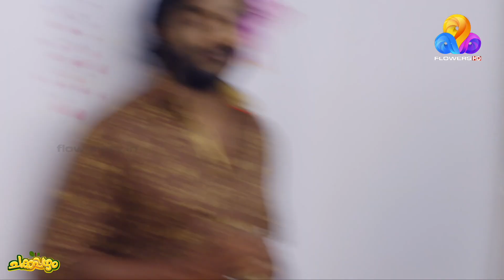എവിടെയോ എന്തോ തകരാറുള്ള പോലെ ....🙄